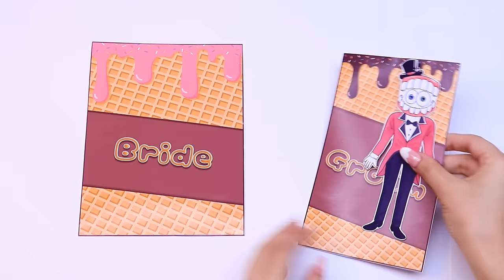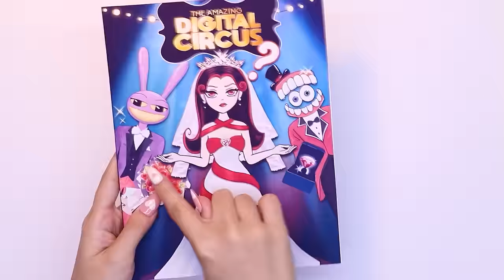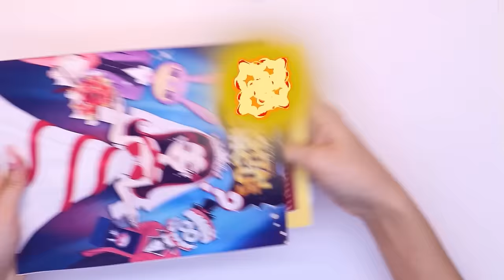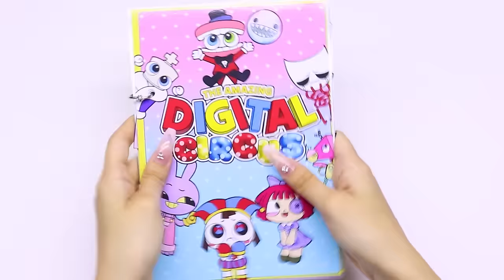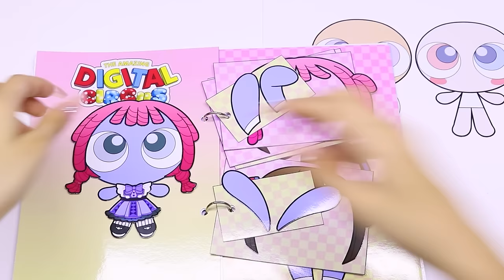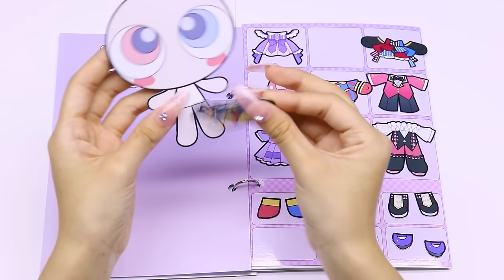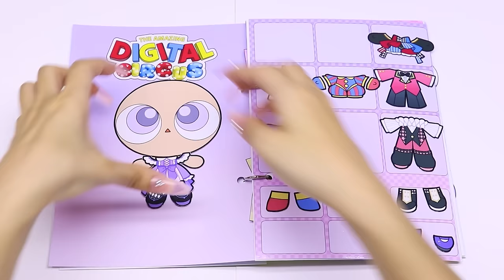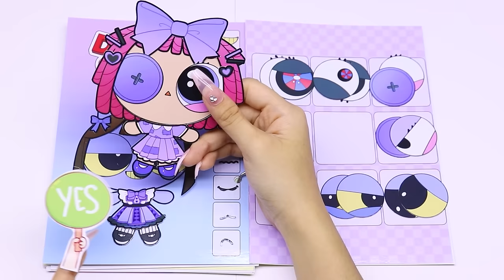The Amazing Digital Circus 2 | CANDY PRINCESS LOOLILALU PREGNANT?! ASMR Paper DIY Blind Bag